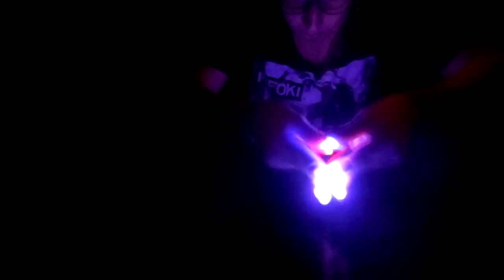[PM] [MOB] Gummy Lightshow @ Beyond Wonderland 2013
Puppet Masters
Move On Beat